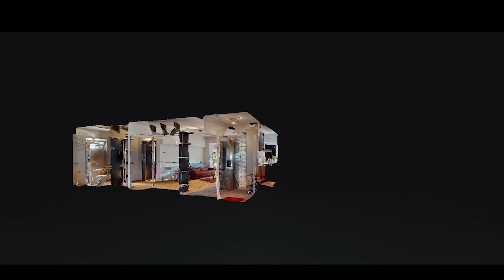2cam Floreasca - Ioana Alexe